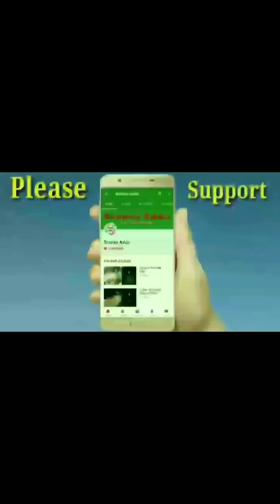Imachi Sahu Tik Tok Musically Videos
Watch Imachi Sahu Musically Videos.

These Videos Are Most Viewed in Tik Tok Musical.ly Videos.

Tik Tok Musical.ly Videos available on scenesadda

Indian girls almost younged doing Dubsmah. Indian girls Dubsmah famous in YouTube, Facebook, Instagram, Twitter, WhatsApp and Hike Messenger and other social medias.

Girls musical hands video most famous in Musical.ly App.

Girls musical hands video popular in Musical.ly App, Facebook, Instagram, Twitter, WhatsApp Hike and other social media.

Girls musical hands video made for Whatsapp Status Videos, Hike Status Videos, Facebook Status Videos and Other Messenger Status Videos.

1.Love
2 Attitude
3.Family
4.Lonely
5.Success / Motivation
6.Revenge
7.Friendship
8.Feeling
9.Sad Love
10.Music ramp

Specially in 2018 we made another category

 All videos [HD] recommend

Whatsapp Status : After Our Collection of Cool Status & Alone Status, Today We are going to Share the Collection of Best Whatsapp Status with You. Whatsapp is Instant Chatting APP that Allow Users to Send & Receive Messages with Data Plan. Whatsapp Mostly Works with All Platforms like iOS, Android, BlackBerry, Windows & etc. Whatsapp has one of the Most Amazing Features Called ” Whatsapp Status “. By Your Whatsapp Status, You can Make Someone Smile or Express Your Feeling & Love by Thoughts. So, Today Here We are going to Share Best Whatsapp Status by Which You can Express Your Feeling & Love to Others. We are Daily Updating this Collection of Whatsapp Status, So You can Find Best Whatsapp Status Every day.

❣️❣️❣️❣️❣️❣️❣️❣️❣️❣️❣️❣️❣️❣️❣️❣️❣️❣️❣️❤️❤️❤️❤️❤️❤️❤️❤️❤️❤️❤️❤️❤️❤️❤️❤️❤️❤️❤️❤️ If u like my videos than Like ❤ Comment Share

tik tok musically i just think its funny ad,